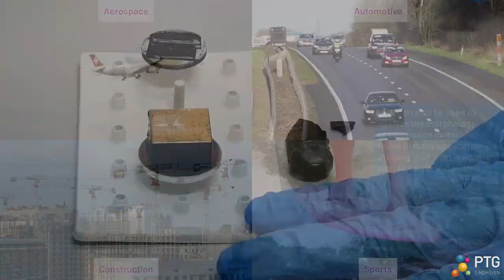Scanning Electron Microscopy SEM - 35,000x Magnification - Explained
Discover the Microscopic World with Scanning Electron Microscopy (SEM)

Welcome to our video by PTG/e! Dive into the fascinating world of Scanning Electron Microscopy (SEM) and explore its transformative applications across industries like Aerospace, Automotive, Construction, and Sports.

What You'll See:
Butterfly Wings at 35,000x Magnification: Witness the stunning intricacy of natural design revealed in ultra-high detail.
Composite Material Analysis: Explore how SEM unveils fiber adhesion and other critical material properties.
Sputter Coating Process: Learn about preparing samples for SEM imaging with precision gold-coating techniques.
The Power of SEM: Discover its advantages—high-resolution imaging, topographical insights, and real-time imaging.
Why SEM?
Scanning Electron Microscopy empowers researchers and industries to uncover the hidden morphology and behaviors of materials, driving innovations and breakthroughs.

Ready to take your projects to the next level with SEM?